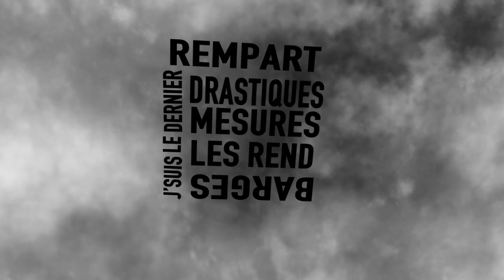DIRLO - Finish (prod. Drastiques Mesures)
Production Drastiques Mesures